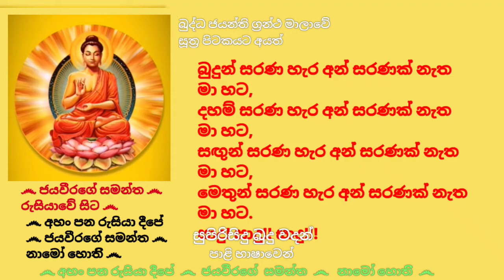Dhamma sermons in Pali - 11 පූජ්‍යපාද හපුරුදෙනියේ පියදස්සන ස්වාමීන්ද්‍රයාණන් වහන්සේ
"බුද්ධ ජයන්ති ග්‍රන්ථ මාලාවේ සූත්‍ර පිටකයට අයත් සුපිරිසිදු බුදු වදන් පාළි භාෂාවෙන්"...11

*** (Suthra Pitaka, AN, Ekaka nipatho, Adhamma waggo 1.11.1. / 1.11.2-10.)

වසර 30 කට ආසන්න කාලයක් උතුම් ශාසනික ප්‍රතිපදාවේ යෙදෙමින්, දෙස් විදෙස් ගිහි පැවිදි බොහෝ පිරිසකට පිවිතුරු දහම කියා දෙමින් ආරණ්‍යවාසීව වැඩසිටින වසර 20 කට වැඩි කාලයක සිට අද දක්වාම අපගේ කළ්‍යාණ මිත්‍රයාණන් වහන්සේ නමක් ලෙසින් නිරතුරුව උතුම් ධර්ම කාරණා අප සමඟ සාකච්ඡා කරන අපගේ පින්වත් කල්‍යාණ මිත්‍රයාණන් වහන්සේ, අවසරයි, පූජ්‍ය පාද හපුරුදෙනියේ පියදස්සන ස්වාමීන්ද්‍රයාණන් වහන්සේ විසින් පාලි භාෂාවෙන් කෙරෙන සූත්‍ර ධර්ම දේශනා මාලාවක් නිර්මල ශ්‍රී සද්ධර්මයට ලැදි බොහෝ දෙනාගේ දෙලොව යහපත පිණිස ඉදිරිපත් කිරිමට අපේක්ෂා කලෙමු. ආරම්භයක් ලෙස ලෙස අංගුත්තර නිකායේ අඩංගු සූත්‍ර දේශනා අනු පිළිවෙලින් ඉදිරිපත් කිරීමට සැළසුම් කලෙමු. මේ එහි එකොළොස්වැනි පියවරයි...

අද, 2021 වෙසක් මස 24 වැනි දින (සඳුදා) අපගේ කළ්‍යාණ මිත්‍රයාණන් වහන්සේ, අවසරයි, පූජ්‍යපාද හපුරුදෙනියේ පියදස්සන ස්වාමීන්ද්‍රයාණන් වහන්සේ විසින් පාලි භාෂාවෙන් සිදුකරනු ලැබූ ධර්ම දේශනා මාලාවේ එකොළොස්වැන්න මෙසේ ඔබ වෙත  ඉදිරිපත් කරමි.

තුන්ලෝකාග්‍රවූ, භාග්‍යවත් වූ, අර්හත් වූ, දස බලධාරී, සුගත තථාගත සම්මා සම්බුදු රජාණන් වහන්සේ විසින් දේශනා කොට වදාළ, උතුම් ධර්මස්කන්ධයන් අතුරින්; සූත්‍ර පිටකයේ, අඞ්‌ගුත්‌තර නිකායේ, ඒකක නිපාතයේ,"අධම්ම වග්ගයේ" එන; "යෙ තෙ භික‍්ඛවෙ භික‍්ඛූ අධම‍්මං අධම‍්මොති දීපෙන‍්ති, තෙ භික‍්ඛවෙ භික‍්ඛූ බහුජනහිතාය පටිපන‍්නා බහුජනසුඛාය බහුනො ජනස‍්ස අත්‍ථාය හිතාය සුඛාය දෙවමනුස‍්සානං. බහුඤ‍්ච තෙ භික‍්ඛවෙ භික‍්ඛූ පුඤ‍්ඤං පසවන‍්ති. තෙවිමං සද‍්ධම‍්මං ඨපෙන‍්තීති"... යනාදී වශයෙන් එකොළොස්වැනි භාගයට අයත් උතුම් ගාථා රත්නයන් එකොළහක් සජ්ජායනා කරමින් ඉදිරිපත් කරන ලද ඒ උතුම් ධර්මානුශාසනාව අසා ඒ අනුව සිත් මෙහෙයවමින් මෙලොවින් පරළොවට ගෙනයන මිණිමුතු රැස්කරගන්නට ධර්මයට සමීප (උපාසක) ඔබ අප්‍රමාදී වේවා!!!

*** යමෙකුට ඒ උතුම් ගාථා දහයම අවශ්‍ය වන්නේ නම් ඉඩ ඇති පරිදි මේ සටහන අවසානයේ ඉදිරිපත් කරමි.